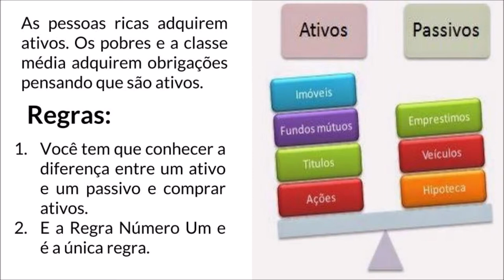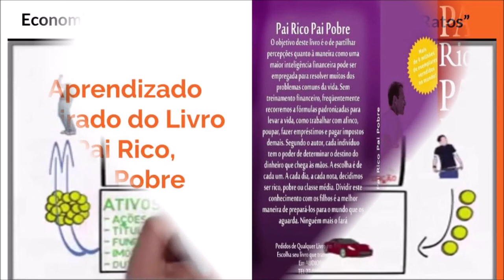"O dinheiro não é ensinado nas escolas" - PAI RICO, PAI POBRE